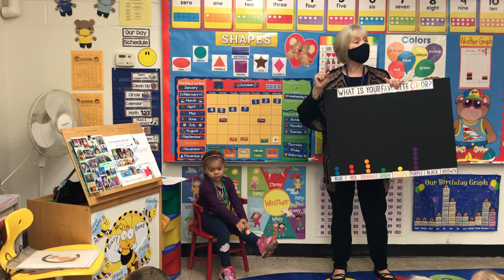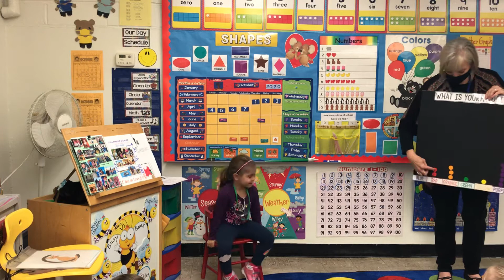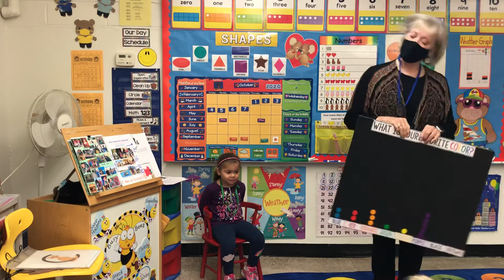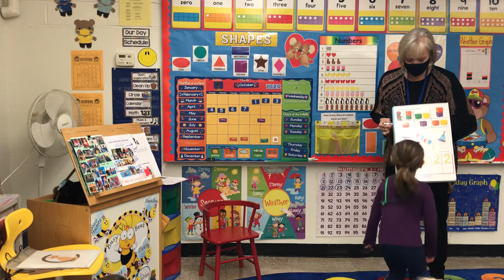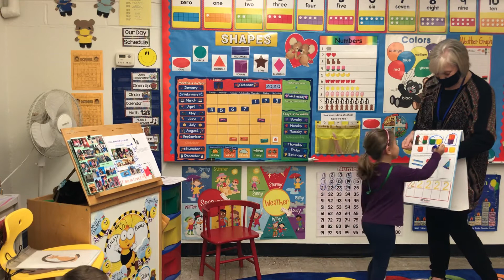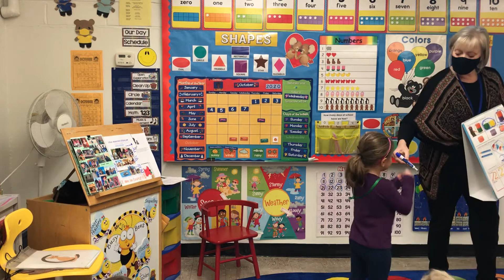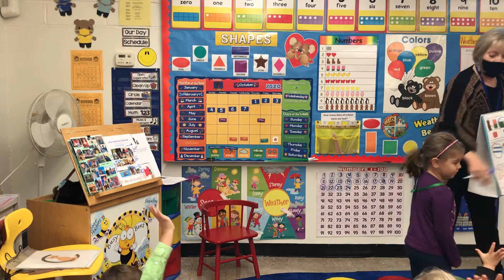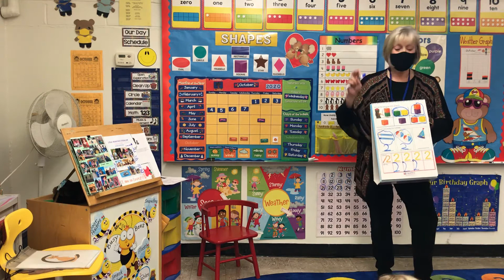Oct. 8 Preschool Part 1